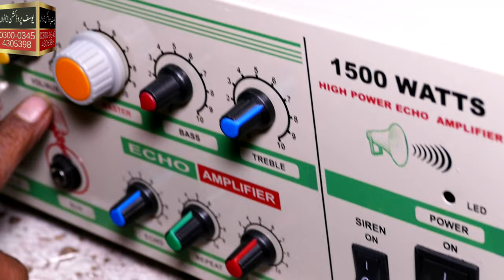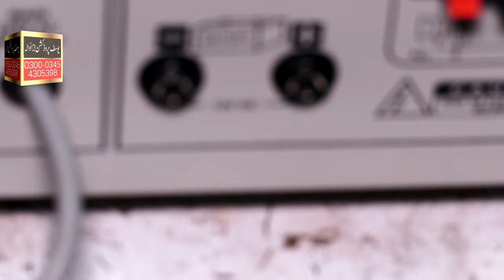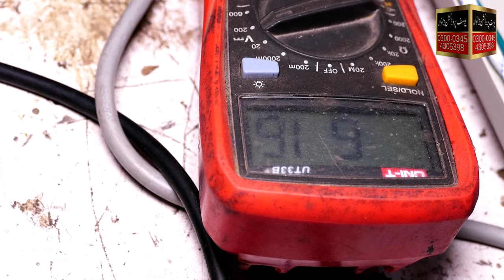How To Make Amplifier Masjid Amplifier How To Make Circuit Amplifier At Masjid Full 4k 1000 WATT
Your support helps us create more engaging and enlightening videos.

👍 Like this video to show your appreciation, 💬 comment to share your thoughts, and ➡️ share with friends and family to spread the inspiration.